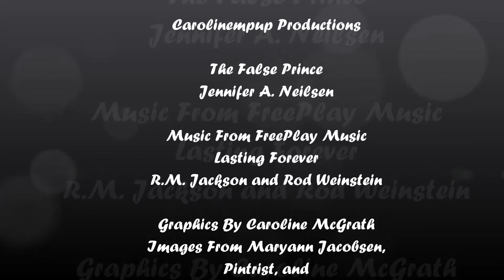False Prince Book Trailer by Caroline M